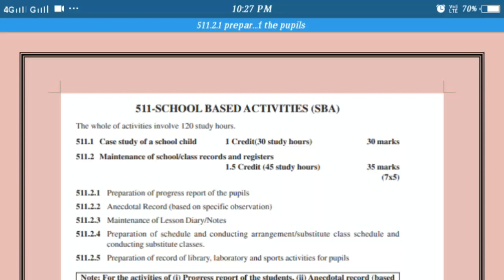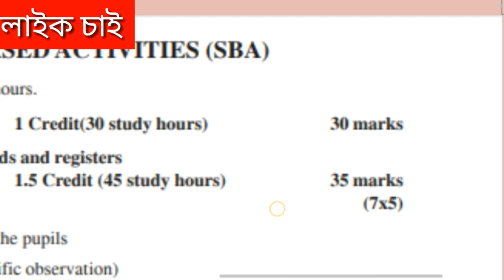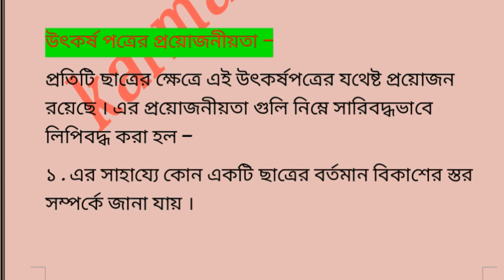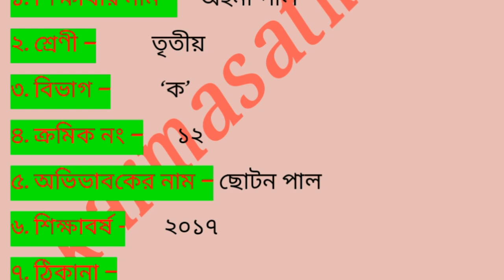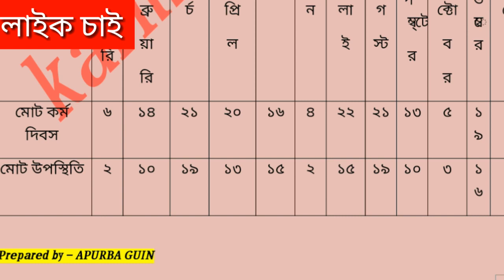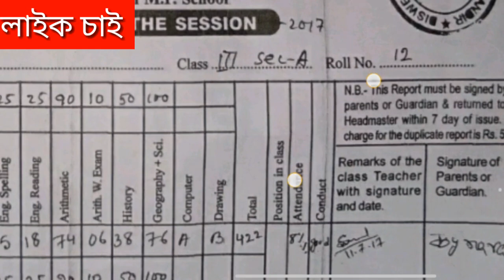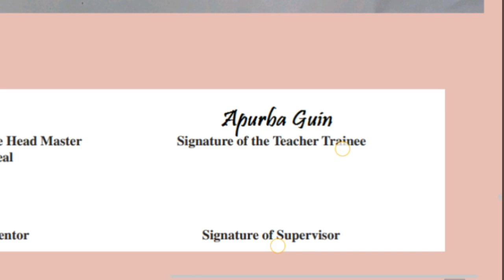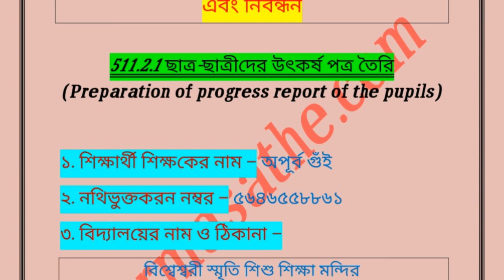511.2.1 Preparation of progress report of the pupils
511.2.1 Preparation of progress report of the pupils-

SBA 511.1 : CASE STUDY OF A SCHOOL CHILD ! /একটি বিষয় সমীক্ষা /NIOS DLED SCHOOL BASED ACTIVITY !!

NIOS থেকে যারা DLED কোর্স করছেন তাদের কিছু SCHOOL BASED ACTIVITY করতে হবে । এতে রয়েছে মোট ১০০ নম্বর । এর মধ্যে ৩০ নম্বর রয়েছে CASE STUDY OF SCHOOL CHILD অংশে । এই বইটিতে  CASE STUDY OF SCHOOL CHILD এর বাংলায়   সম্পূর্ণ গাইড রয়েছে ।সম্ভবত বাংলায় এধরনের বই  এটিই প্রথম । আশা করছি এটি থেকে আপনারা উপকৃত হবেন ! ডাউনলোড করার জন্য নিচের লিঙ্কে ক্লিক করুন -

school based activities
case study of a school child
sba 511.1
school based activity
nios dled school based activities
maintenance of school /class records and register
how to make a case study of school chiled for nios dled programme

school based activities
sba 511.1
school based activity

school based activities
sba 511.1
school based activity

school based activities
sba 511.1
school based activity

school based activities
sba 511.1
school based activity

school based activities
sba 511.1
school based activity

school based activities
sba 511.1
school based activity

school based activities
sba 511.1
school based activity

*এটা আমাদের বুক স্টোর । আমাদের প্রকাশিত সব বই এখানে আপডেট হয়*
 *এখনো পর্যন্ত  আমাদের প্রকাশিত স্টাডি মেটিরিয়েল -*

*👉1. NIOS DLED COURSE 502 BENGALI SAMPLE QUESTION PAPER ( WITH MCQ ANSWER )*

*👉2.NIOS DLED COURSE 501 BENGALI SAMPLE QUESTION PAPER ( WITH MCQ ANSWER )*

*👉3. 501 , 502 , 503 নমুনা প্রশ্নপত্র একত্রে ( WITH MCQ ANSWER )*

*👉4. SBA 511.1 : CASE STUDY OF A SCHOOL CHILD ( সম্পূর্ন বাংলায় )*

*👉5. SBA 511.2.4 FORMAT FOR CONDUCTING ARRANGEMENT/SUBSTITUTE CLASS TEACHING IN SCHOOL SITUATION ( সম্পূর্ণ বাংলায় )*

*👉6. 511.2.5 Preparation of record of library laboratory and sports activities for pupils ( সম্পূর্ণ বাংলায় )*

*👉511.2.2 ANECDOTAL RECORD ( জীবন কাহিনী নথি )*